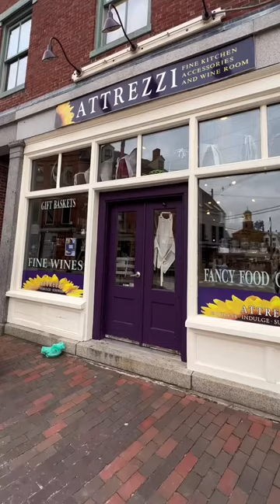Day in the Life of a New Englander in Portsmouth, NH | Market Square, Photo Spots, & Music Hall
A quick tour of Portsmouth, NH from a former local.

SHOPPNG
Gus & Ruby (for my stationary gals)
Portsmouth Soap Co
Attrezzi (my fave kitchen store)
Pickwick's
Sheafe Street Books
Kennedy Gallery

FOOD
Cheese Louise
Cup of Joe
Ceres Bakery

PLACES
Strawbery Banke Museum
Shark Wall
Tugboats
Portsmouth City Music Hall (check out the bathrooms!)

Let's Collaborate!!

Sincerely,

Molly

Complete all projects and recipes seen on this channel or blog at your own risk. I am not responsible for any harm or injuries that may occur. Be smart and safe, lovelies!